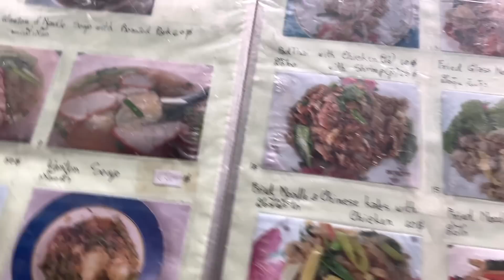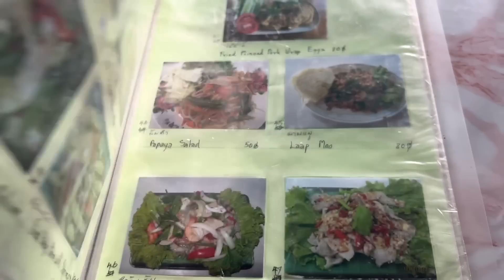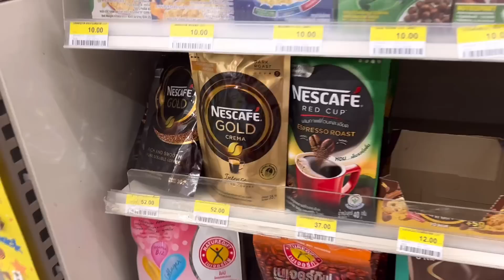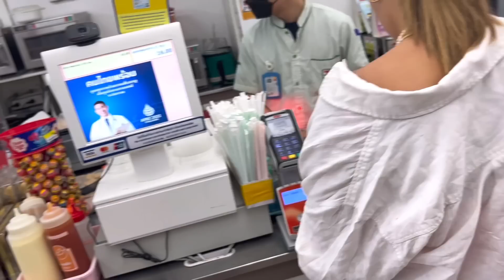PEGAMOS um TREM muito DOIDO na TAILANDIA